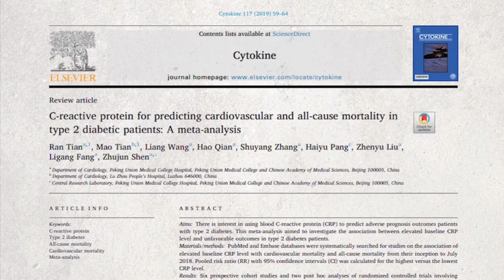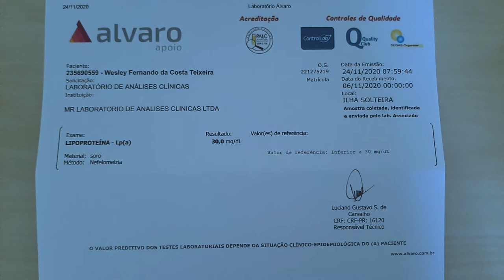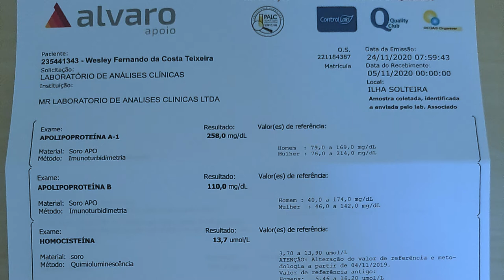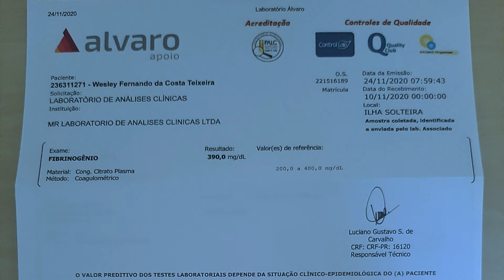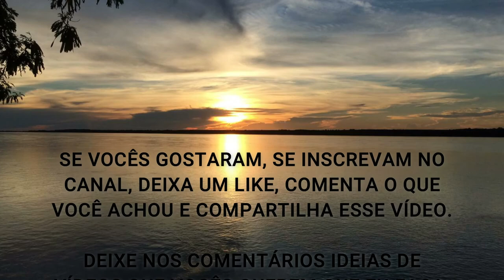ESSES EXAMES MOSTRAM SE VOCÊ TERÁ INFARTO, AVC E DOENÇAS CARDÍACAS (Segredo Revelado)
Fala ae Galera, beleza ? Nesse vídeo eu comento sobre quais Exames mostram o seu risco de Infarto, AVC e Doenças Cardíacas em geral - e como você pode reverter isso, evitando tais doenças.

O que mais chamou sua atenção ?